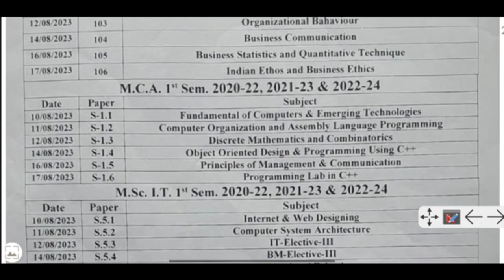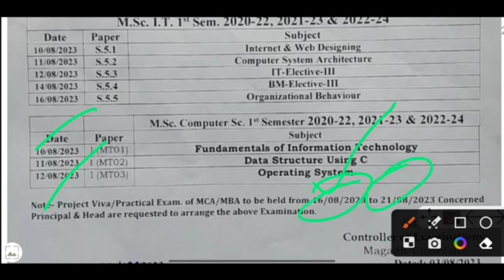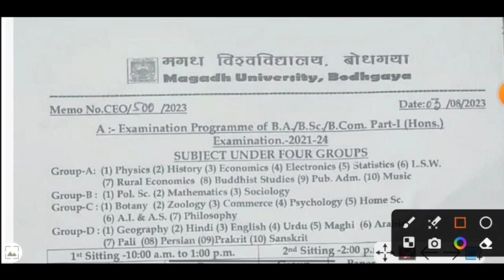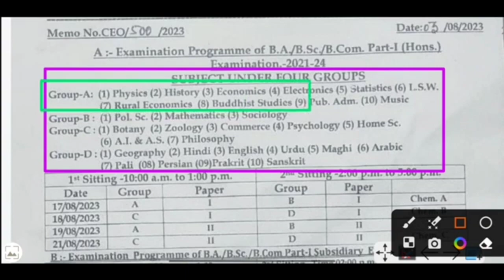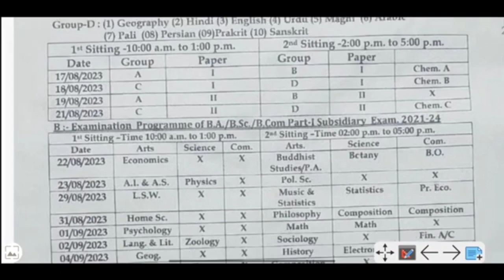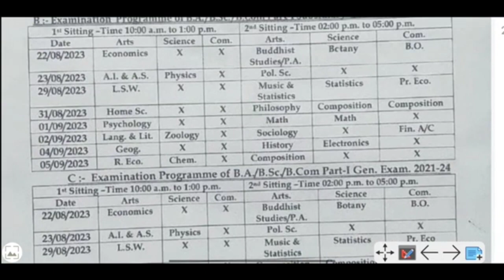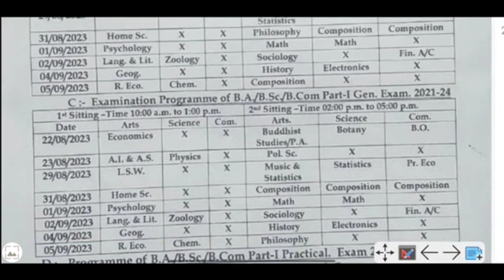सारी जानकारी एक ही वीडियो में!! एडमिट कार्ड कब मिलेगा!! जो लोग टेलीग्राम नहीं चलते हो उनके लिए!